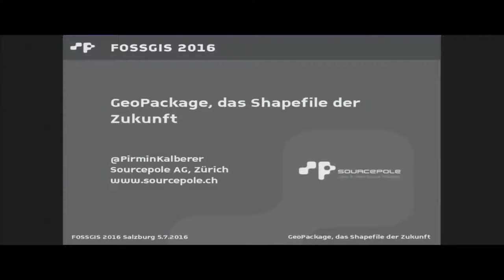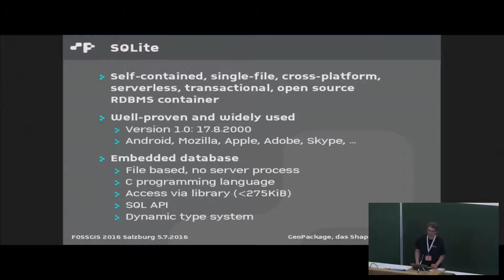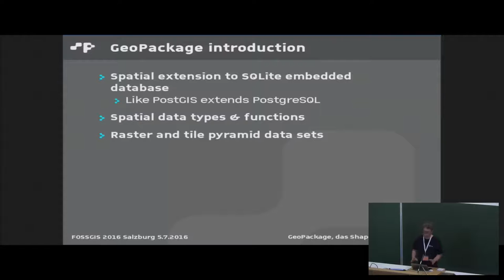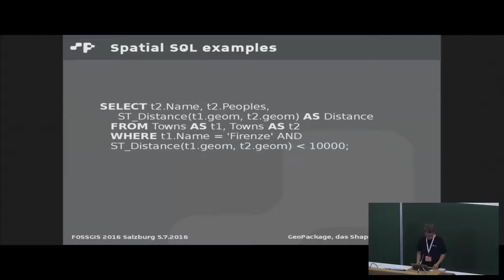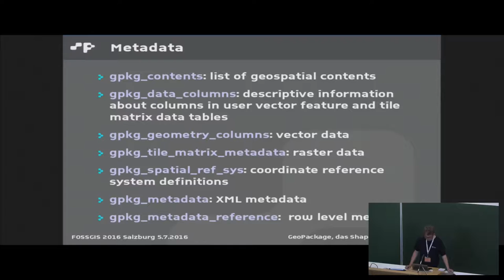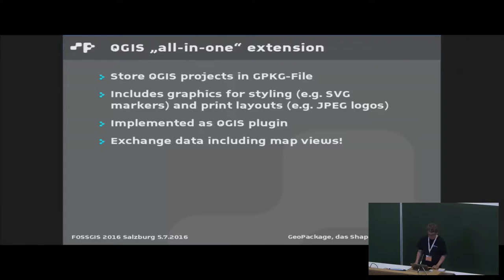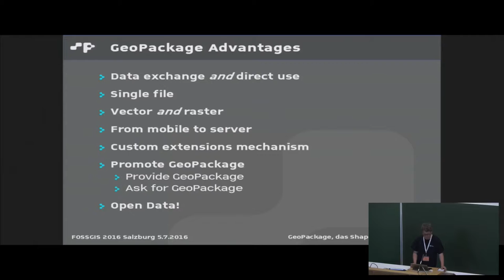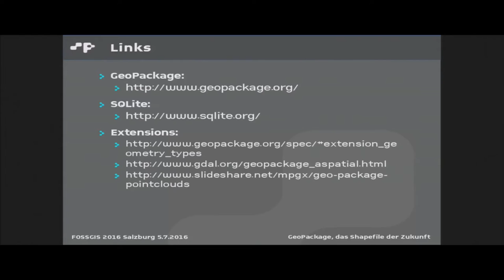2016 - Pirmin Kalberer: GeoPackage, das Shapefile der Zukunft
Im Februar 2014 hat das Open Geospatial Consortium (OGC) den GeoPackage Encoding Standard offiziell freigegeben. Dieses noch junge Format hat sich bereits gut etabliert und wird in vielen GIS-Produkten unterstützt.
In GeoPackage-Dateien können sowohl Vektor- als auch Rasterdaten mit zugehörigen Metainformation gespeichert werden. Damit können Geodaten einfach ausgetauscht und auch auf mobilen Geräten effizient genutzt werden.
Als Fileformat wird SQLite verwendet, welches einen effizienten Zugriff mit einem SQL-API bietet. Das Format ist erweiterbar und wird unter anderem bereits für die Speicherung von Point Cloud Daten verwendet. Auch Vektor-Tiles können darin für den Offline-Gebrauch abgelegt werden.

Pirmin Kalberer